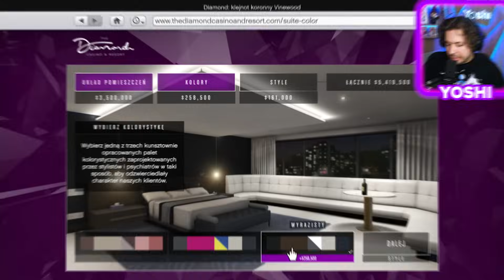24 GODZINY JAKO MILIARDER w GTA V ONLINE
24 godziny jako miliarder (najbogatszy człowiek) w GTA V Online z @AstekowskyAstek @shiianahgry